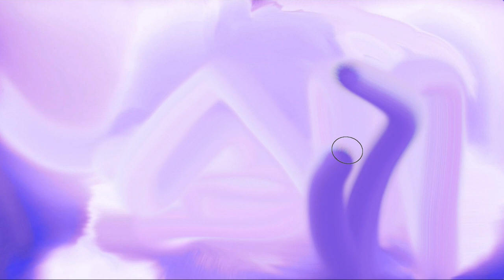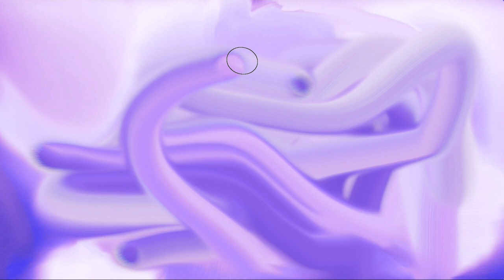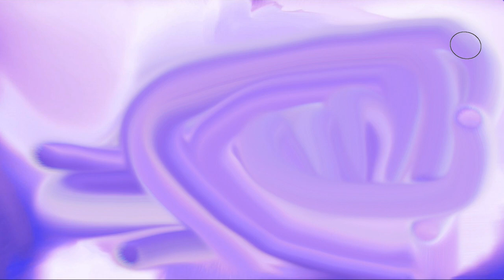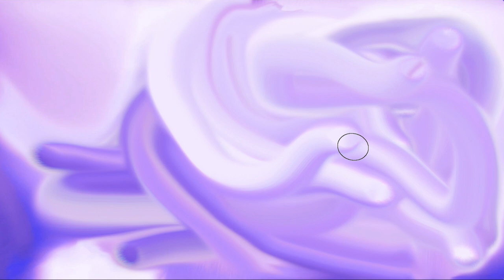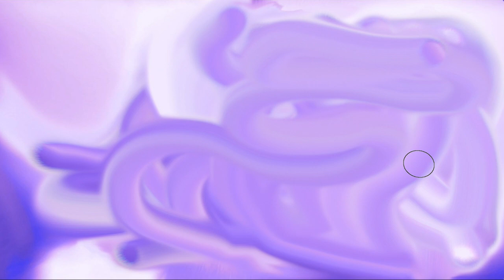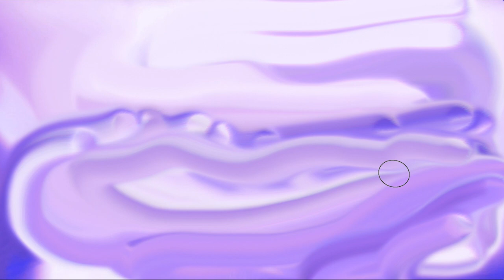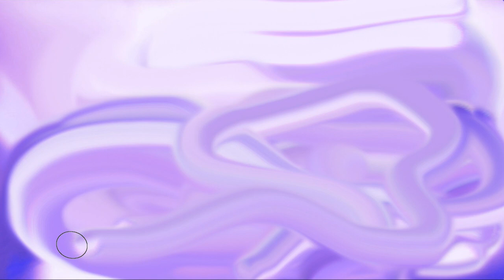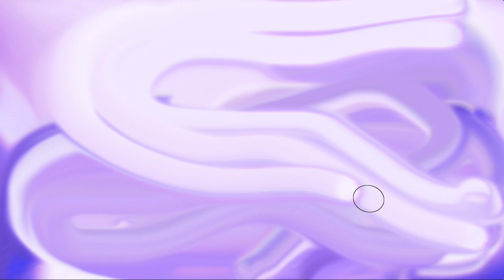💜💤 Unwind Before Sleep 🌟 Unique Art Experience 🦉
✨ For insomniacs or those with irregular sleeping patterns.
💗 A calm state of mind puts the breaks on high-frequency, overactive brain waves to help sleep.

Artist Info

✨ Original artwork by Samantha E. Harvey [SEH]

✨ An Orange Cocoon Pulled Me to Safety: Activating a New SHOP Product, a Short Visual Story & Journal

About

Visual artist Samantha E. Harvey [SEH] explores the intricate relationship between her sensory environment and her neurodistinctions, delving into the sensations that arise within her body as a result.

Through her artistic practice, she spawns hybrid creations that traverse the realms of Web3 and social media, engaging with digital platforms to reach a wider audience. Continuously in search of a secure cocoon in which to exist.

Samantha employs the creation of sensory and process art as her unique methodology. As a visual artist, she utilizes digital media and video installations to further explore and express her artistic vision.